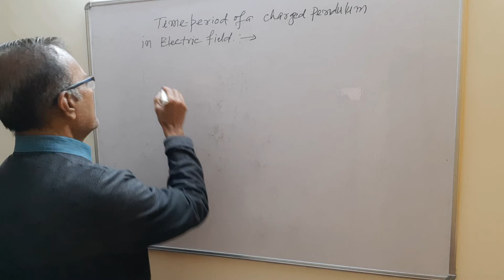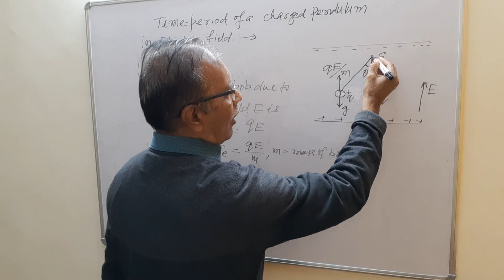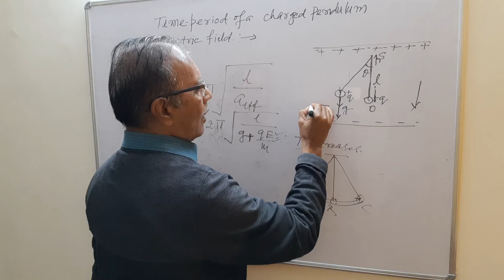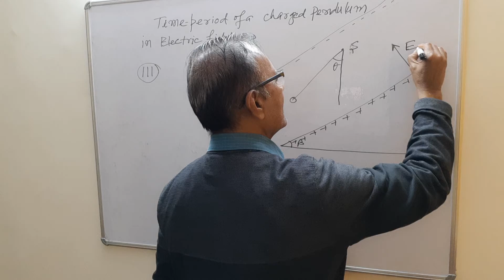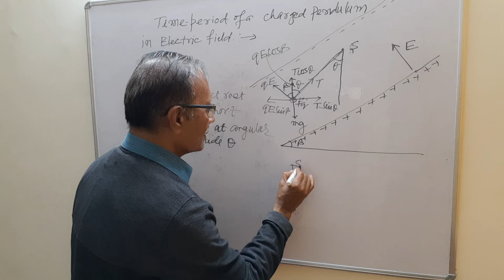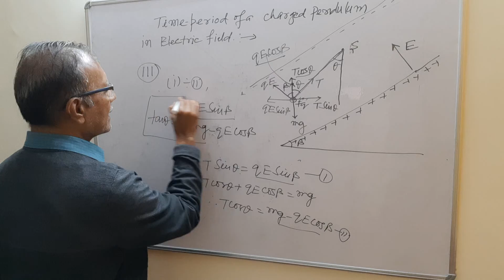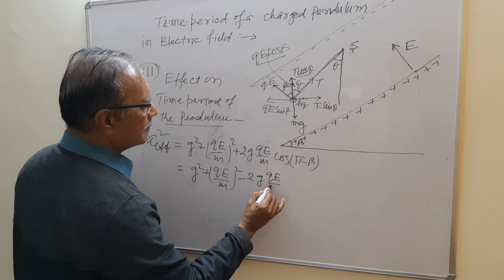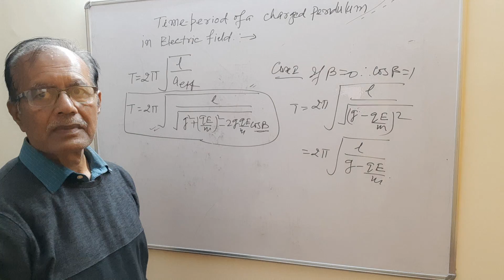Time period of charged pendulum in electrostatic field;For JEE,